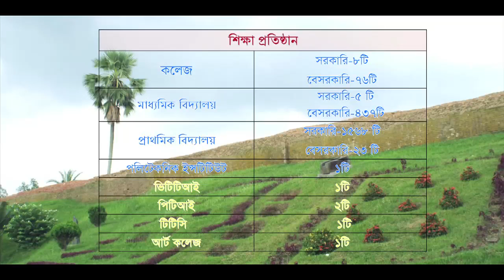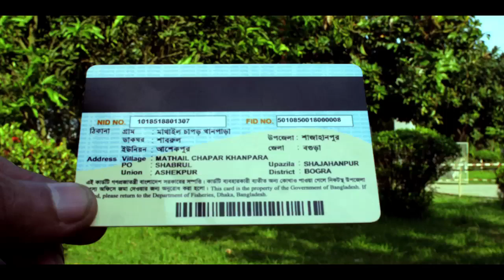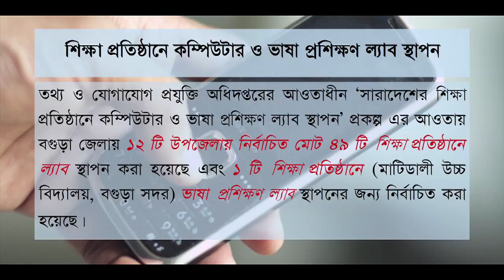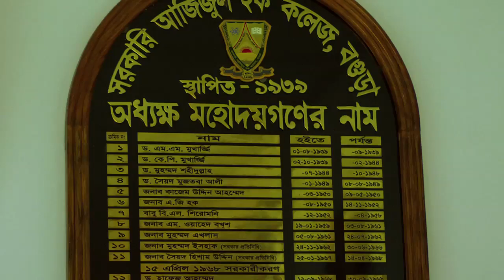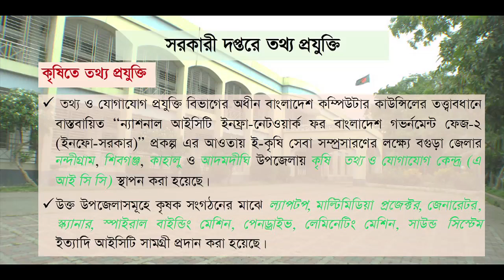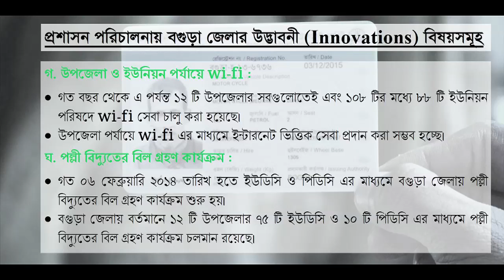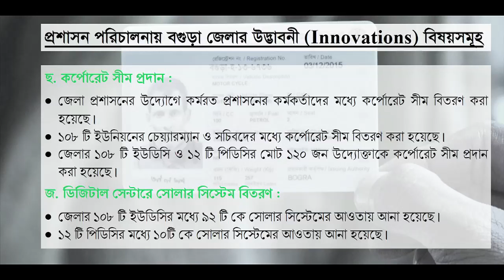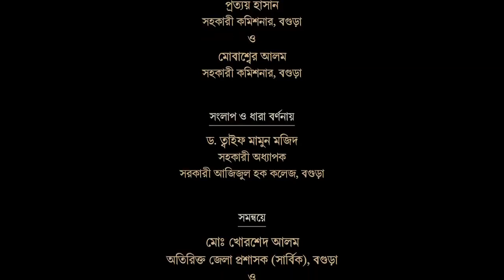Digital Bogra 15 min